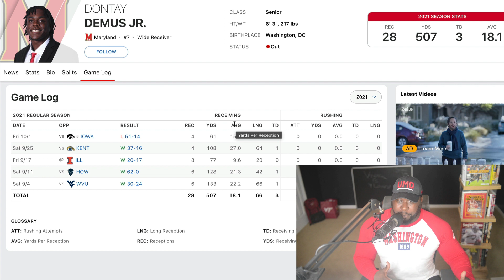Study: Maryland landed this SCIENCE EXPERIMENT WR! | Former Gator Jacob Copeland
Top Billin'